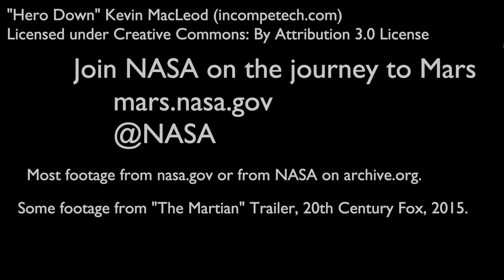Mars - Humanity: for CineSpace 2016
Yay! Space! Various items of outdated technology!
Mark Watney!
Robot(s)!
Maths!
Rockets!
Rovers!
Etc!